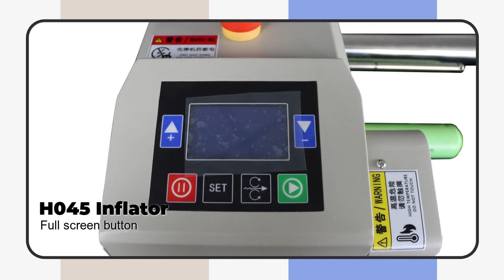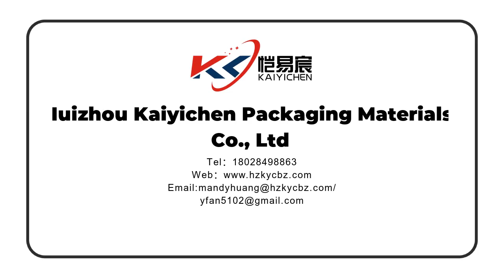H045 Inflator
This is a piece of good furniture that can be well lived with. It will stand the test of time, both aesthetically and performance-wise.